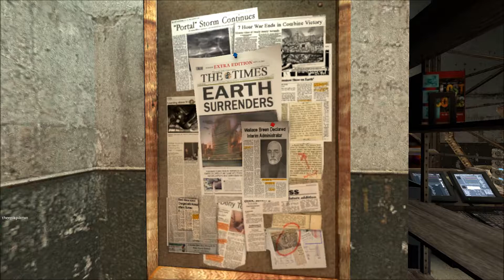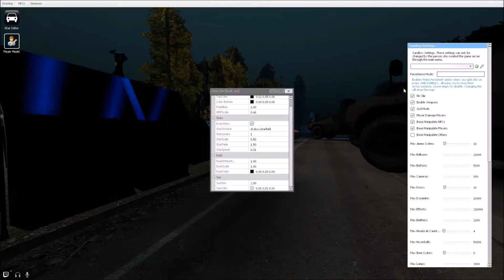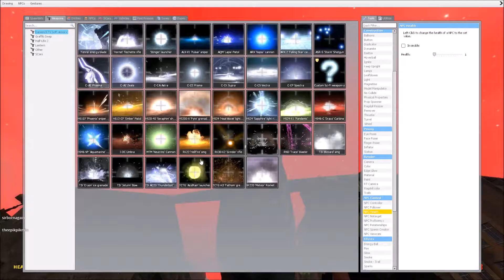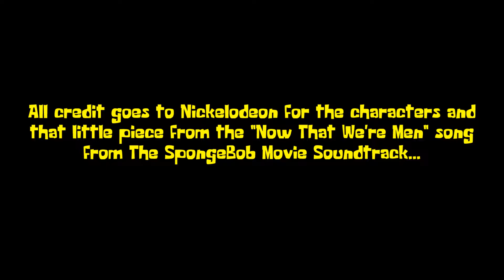The SpongeBob SquarePants Movie IV: Creature From The Krusty Krab - Full Movie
Plot: After being kidnapped by Plankton, SpongeBob & Patrick try their best to escape and overhear a plot to destroy Bikini-Bottom and steal the patty formula by Plankton becoming giant...